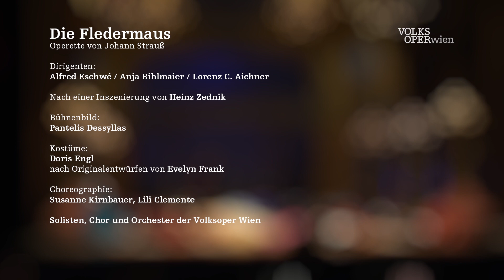Die Fledermaus – A short introduction | Volksoper Wien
Rebecca Nelsen (Adele) tells you all you need to know about the operetta "Die Fledermaus".

Die Fledermaus – Operette von Johann Strauß
Dirigenten: Alfred Eschwé / Anja Bihlmaier / Lorenz C. Aichner
Nach einer Inszenierung von Heinz Zednik
Bühnenbild: Pantelis Dessyllas
Kostüme: Doris Engl nach Originalentwürfen von
Evelyn Frank
Choreographie: Lili Clemente, Susanne Kirnbauer